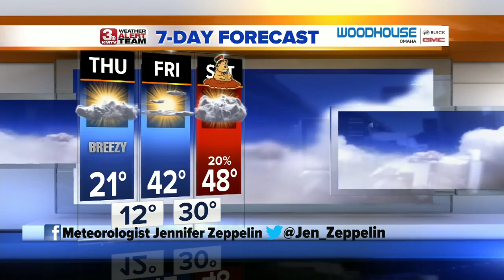3 News Now Latest Headlines | January 30, 5pm